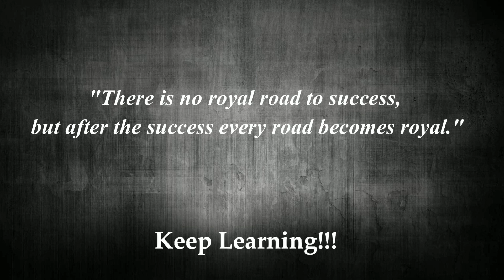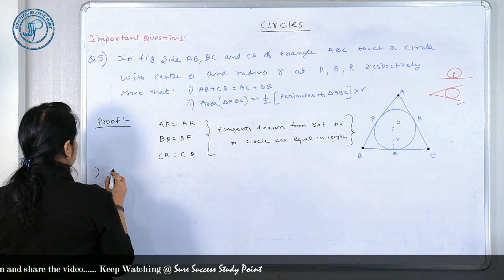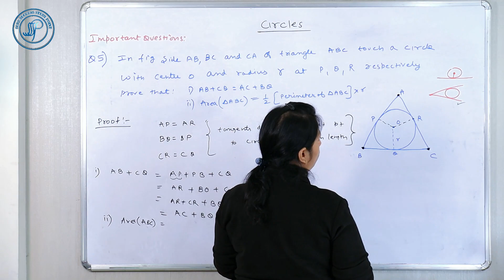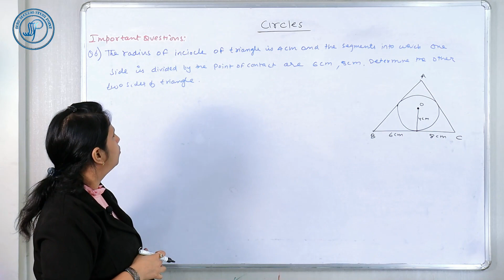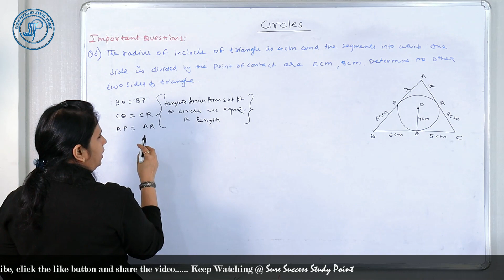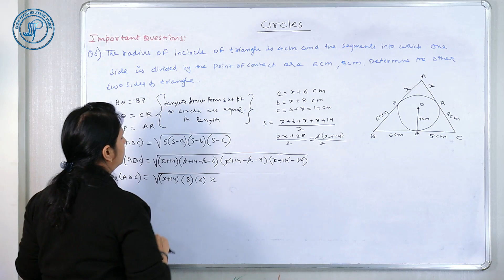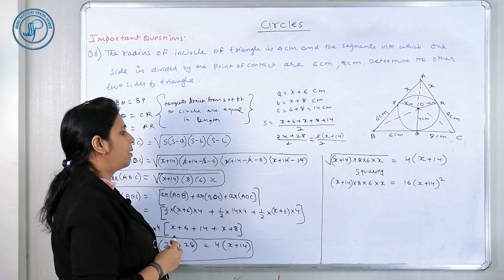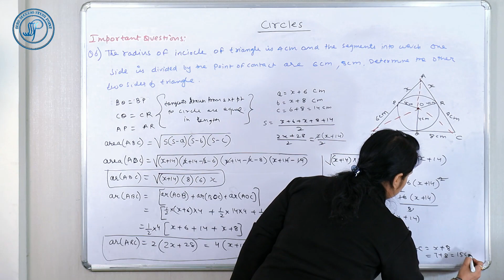Master the CIRCLES Topic with Concept | Important Questions on Circles| Maths | Class 10 | Episode 2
Welcome to our YouTube video on "Important Questions on Circles with concepts" for Maths class 10th. In this video, we'll be discussing some of the most important questions related to circles with concepts. Our focus will be on helping you understand the concepts so that you can solve the questions with confidence. We'll also provide examples to help you understand the concepts better.
With our step-by-step approach, we will explain various concepts in an easy-to-understand manner. So, if you're looking for a comprehensive video on circles with concepts for Maths class 10th, then this video is for you.